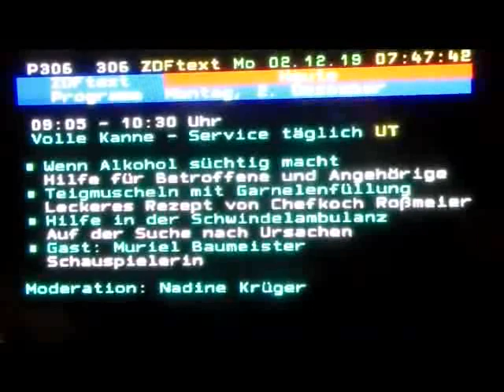Volle Kanne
Text.